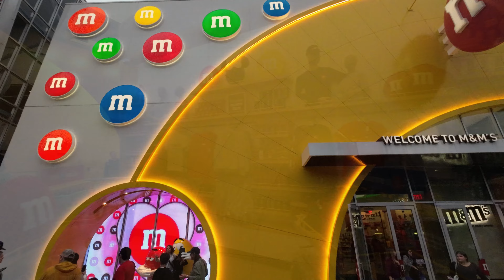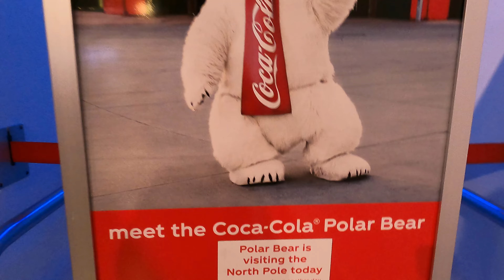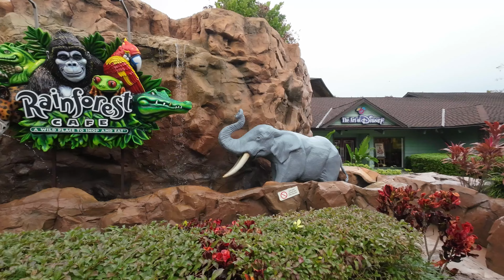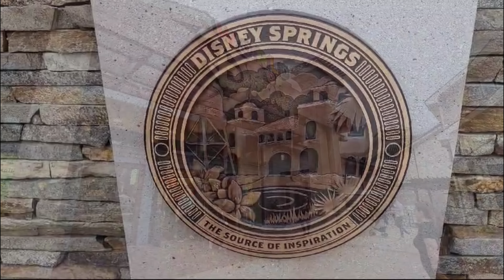DISNEY SPRINGS FLORIDA